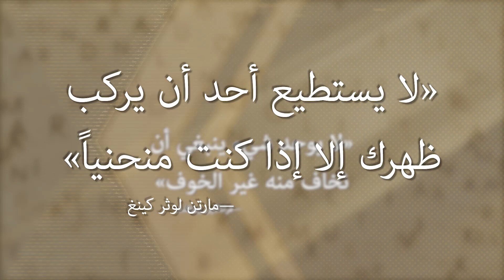الحلقة رقم ٧٧، ما الذى يجرى فى العراق؟ وهل أنتهى نظام ما بعد ٢٠٠٣؟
العراق وطريق الآلام من صدام إلى الماكى، ومن خومينى إلى خامنئى، ومن جمهورية الخوف إلى جمهورية ولاية الفقيه.